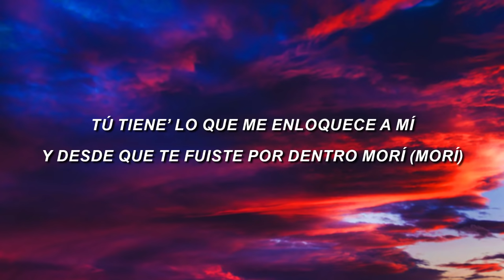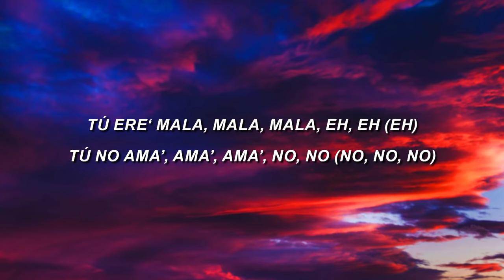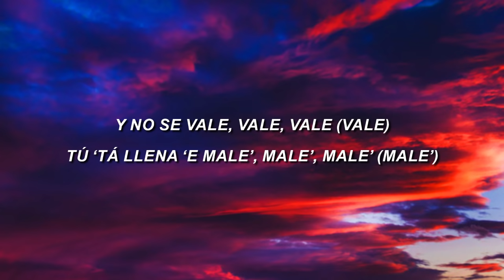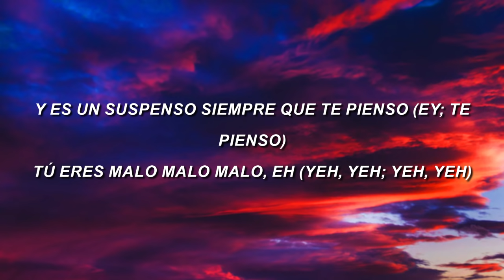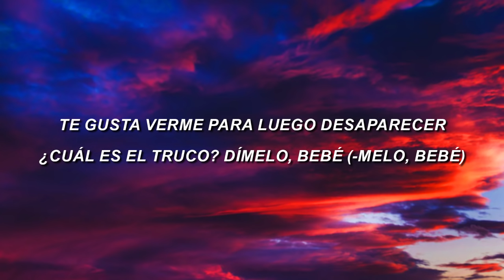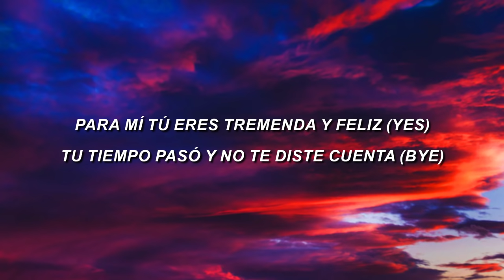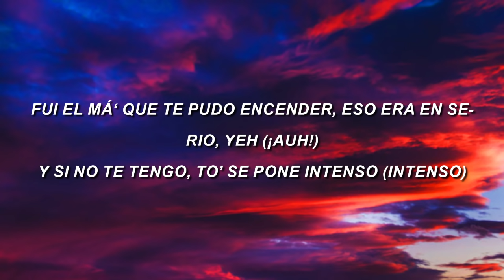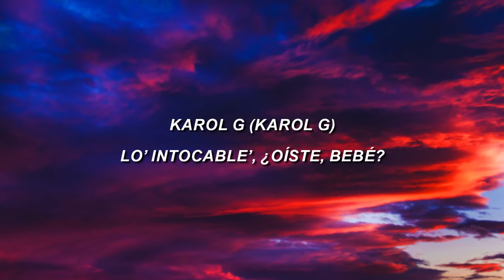Anuel AA, Karol G, Arcangel - Tu No Amas (Letra/Lyrics)